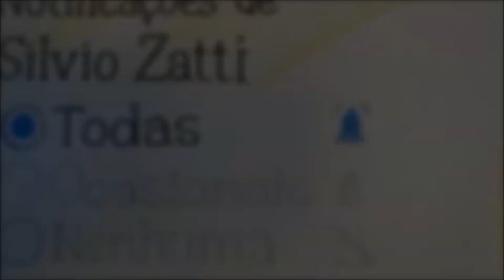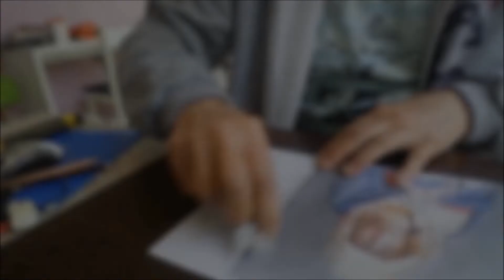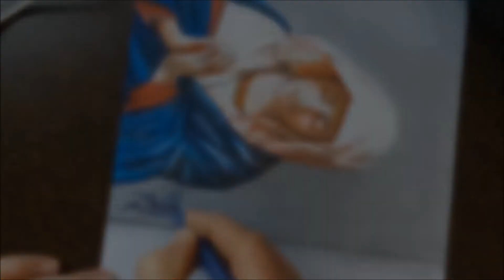Ave Maria desenho